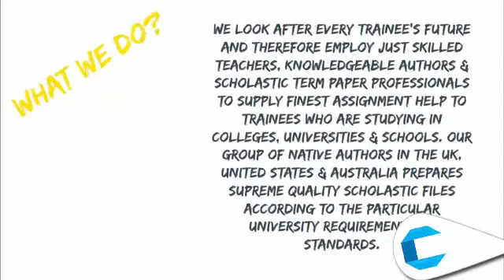Artificial Intelligence Computer Science Assignments & Homework Help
We Do  ARTIFICIAL INTELLIGENCE Computer Science Assignments and  Struts homework help like no body can.

24/7 Online  ARTIFICIAL INTELLIGENCE Computer Science Assignments Help.

we provide computer science assignment solutions, .Net, linear and ARTIFICIAL INTELLIGENCE homework help services to the students by the best online computer Science experts.